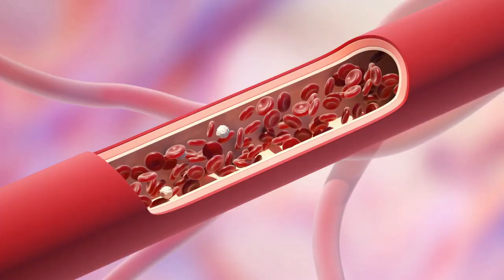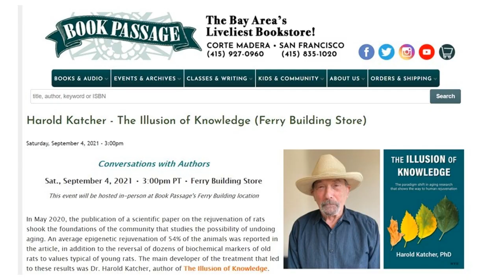The Illusion Of Knowledge | Dr Harold Katcher Interview Series 2 - Ep1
In this video Dr. Katcher talks about his theory of aging, how he came to the realization and the outcome of his experiments to show that it is possible to reverse aging.

Dr Katcher's book is on Amazon
The Illusion of Knowledge: The paradigm shift in aging research that shows the way to human rejuvenation

Dr Harold Katcher is one of the discovers of the human breast cancer gene BRCA1, and has thousands of citations in the scientific literature with publications ranging from protein structure to bacteriology, bioinformatics and biochemistry. He was the Academic Director for Natural Sciences of the University of Maryland Global Campus and is now the Chief Scientific Officer at Yuvan Research Inc, a company working on the development of rejuvenation treatments.

Dr Katcher’s new book, the Illusion of Knowledge, the paradigm shift in aging research that shows the way to human rejuvenation will be launched on 4th September 2021 and is already available in electronic form. The book launch will take place at The Book Passage in the Ferry Building in San Francisco at 3:00 pm Pacific Time.